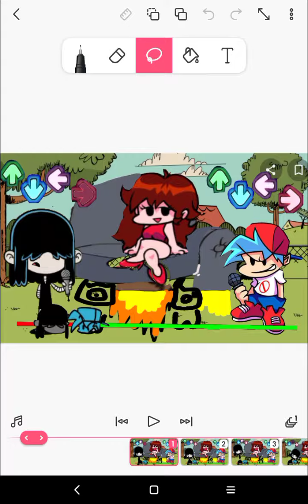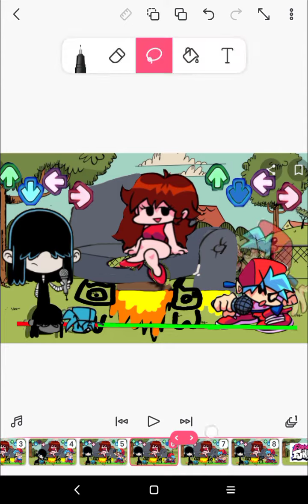FNF Loud House Be Like 2